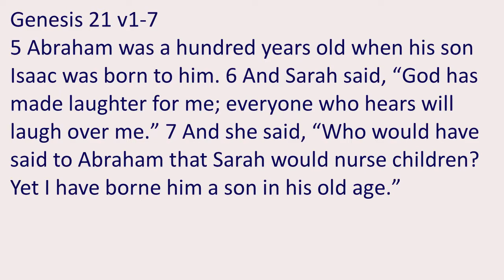Abraham: Laughter is Born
Genesis 21 v1-17 records the promised birth of Isaac to Abraham and Sarah, who had both laughed at the idea. Isaac's birth demonstrates that God's blessing comes not because we deserve it but because He is gracious.